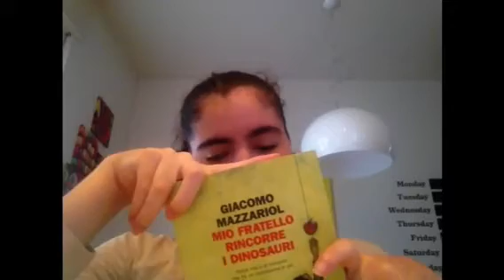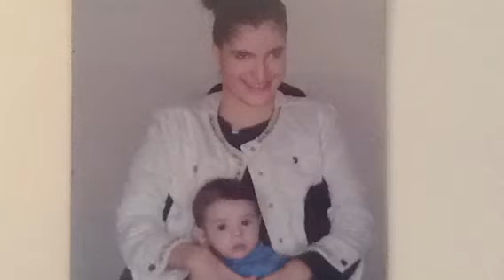Dieci oggetti della mia camera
Mostro oggetti che hanno qualcosa di significativo per me